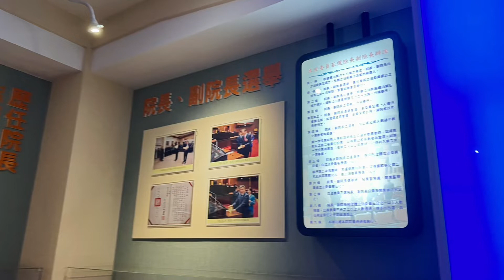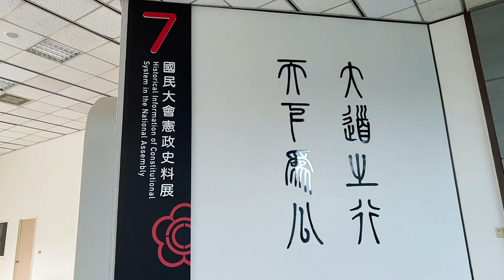［記錄台中］參觀「立法院議政博物館」在台中市霧峰區的「立法院民主議政園區」，Assembly Affairs Museum, Legislative Yuan Taiwan 。大蔚阿昌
從網路上查詢，臺灣省議會時期原名圖書資料館，民國96年移撥立法院更名為「立法院議政博物館」。年紀大的可能比較知道台灣省議會、國民代表大會等等歷史。年紀輕的，可能須要老師們或志工們的正確解說。

以下資料來源交通部觀光局網站：
議政史料是國家民主政治發展的真實紀錄，也是國家歷史文化的寶貴資產，為完整保存典藏並提供展示運用，使民眾藉此瞭解我國民主發展的艱辛歷程，健全民主教育，提升民主素養，立法院特於民國96年（西元2007年）成立議政博物館。
本館座落於臺中市霧峰區，依山傍水，鳥語花香，草木蒼翠，景色怡人。目前共設置8個展區，分別為「認識立法院」、「新世紀立法院」、「國會外交」、「國民參政會」、「立法院珍貴史料暨歷任院長文物」、「臺灣地方議政」、「國民大會憲政史料」及「第二展館」等，提供民眾自由參觀。

©️ Daway Achang 大蔚阿昌（David Liao) 2022